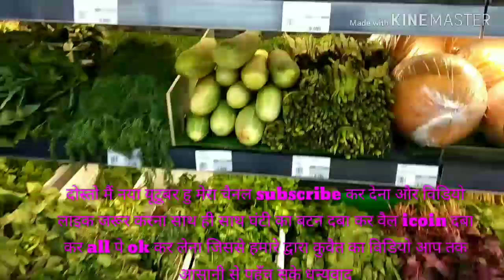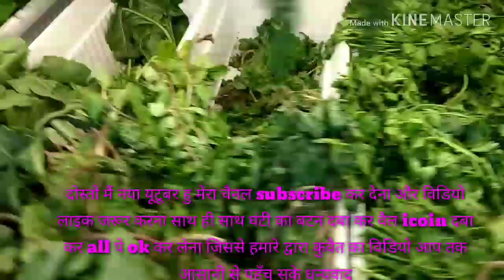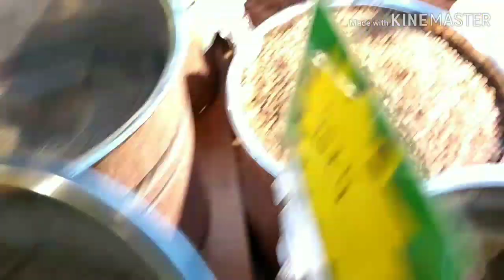costo mall mahbulla ! costo mahila ! mahbulla costo ! mahbulla costo Kuwait ! Arvind lodhi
dosto ye mera pahla video tha aapko video me dikha hi hoga ke mai brabar bol bhi nahi paya hu
naya naya youtube par aane ke liye sabse pahle bolne ke liye himmat chahiye jo mujhme nahi thi
lekin aap logo ne itna pyar aur saport kiya tabhi jakar mai ab bolne laga hu

to ummid karte hai aap logo ko video pasand aaya hoga

to friends video pasand aaya hai to ek like aur ek comment jarur kare

saath hi saath hamare chainal ko

hamare aur bhi video hai jo aap lo
link par jakar dekh sakte hai niche Link hai

nbk bank kuwait ka Ballance kaise chek kare video dekhe

ooredoo sim online recharge kaise kare video dekhe

Kuwait me ham logo ko kaisa ghar mila hai rahne ke liye video dekhe

ooredoo sim ka offer chek kare

Kuwait ka sham ka najara dekhiye

Kuwait ka torch kitne me milta hai

Kuwait ka bajar dekhiye india jaisa

kuwait costo mall me kaun kaun se saman milte hai
kuwait me saman kaise milte hai
kuwait me kaise bajar karte hai
Kuwait me kaun kaun se fal milte hai
costo mall mahbulla
costo me kya kya milta hai
mahbulla costo
mahbulla costo Kuwait
new mall costo mahbulla